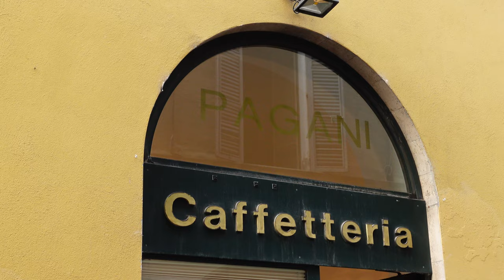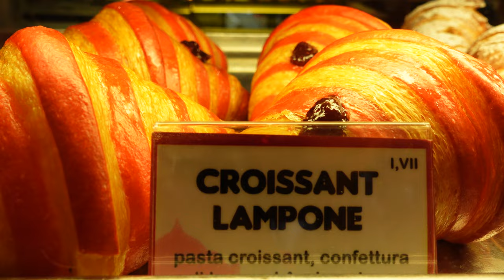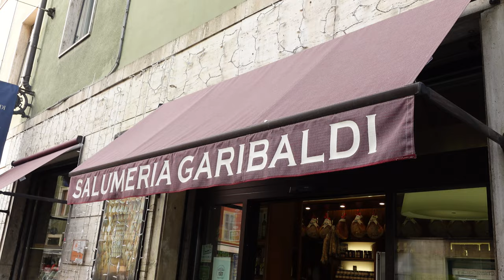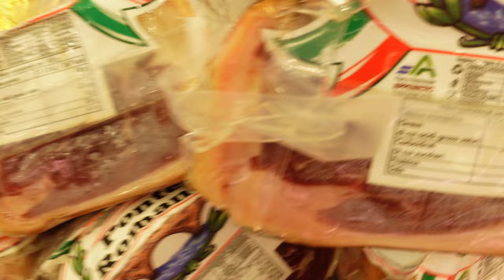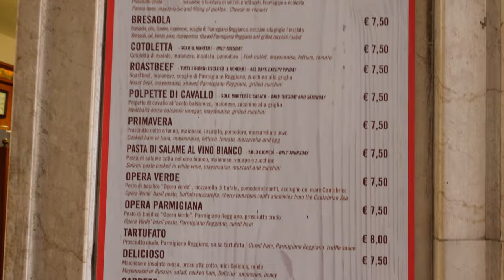PARMA, ITALY'S CAPITAL OF FOOD 🇮🇹 TRYING THE WEIRDEST FOOD IN MY LIFE 🙈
Welcome to Dramatically Expatic! In today's video, I'm taking you to Parma, Italy, a city known as the Italian food capital and UNESCO City for Gastronomy! Today we will see if Parma lives up to its name, we will try some traditional Italian staples and some really weird Italian food (send help!!) so hop on and let's explore the Italian Food Valley together!

Chapters:
00:00 Intro
01:50 Breakfast in Parma
06:38 You didn't know this about Parma ham
10:42 Trying Parma ham
17:06 The weirdest local food
19:36 Trying the strangest food in my life!

This video is about: Parma Italy, Parma vlog, Parma travel vlog, Parma food vlog, Italy travel vlog, Italy food vlog, Italy food tour, Italy gastronomic tour, Parma food tour, Parma gastronomic tour, what to eat in Parma Italy, what to try in Parma Italy, where to eat in Parma Italy, what to eat in Italy, what to try in Italy, where to eat in Italy, unusual food to try in Italy, unusual food Italy, weird food Italy, the weirdest food in the world, trying weird food, trying unusual food, trying strange food, Italian food mukbang, Parma ham, trying authentic Parma ham, trying Parma ham in Parma Italy,  Parma tour, Parma food guide, Italy food guide, Italian food, the best of Italian food, trying strange Italian food, trying weird Italian food, what not to eat in Italy, what not to try in Italy, what not to do in Italy, street food Italy, trying Italian street food, Parma Italy street food, street food guide Italy, Dramatically Expatic